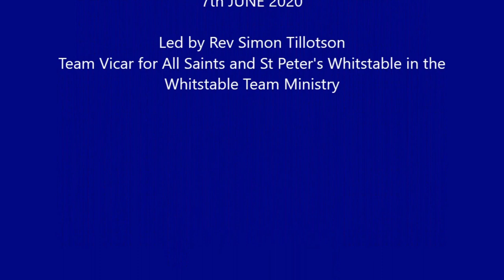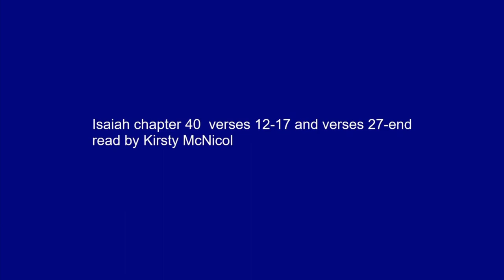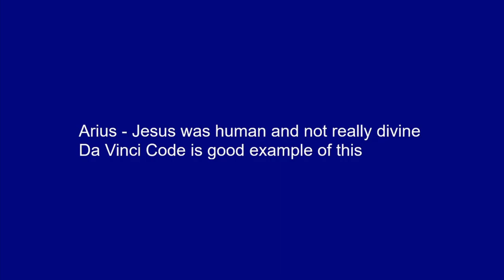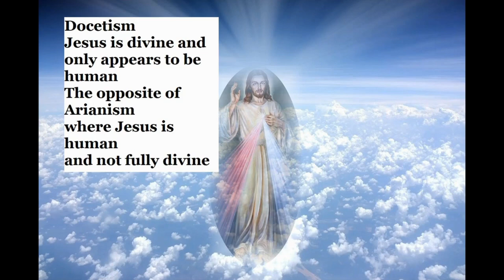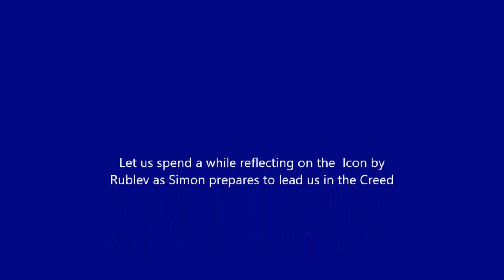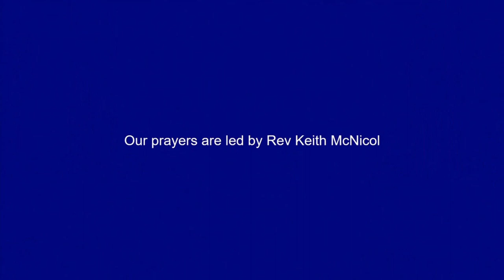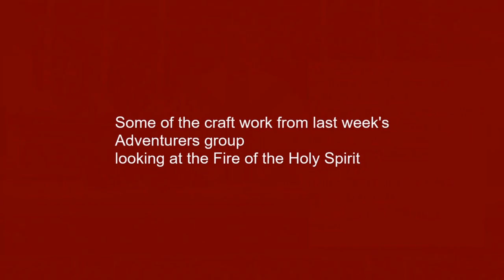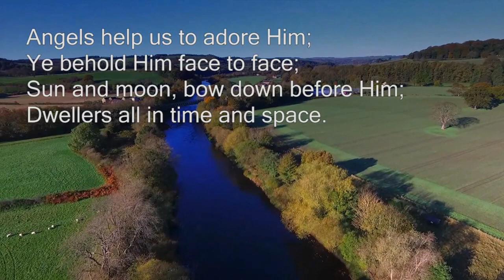Trinity Sunday from St Peter's Church, Whitstable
Celebrant and Preacher the Revd Simon Tillotson